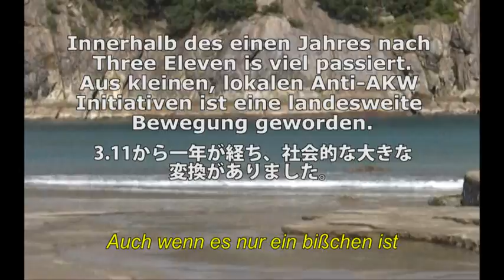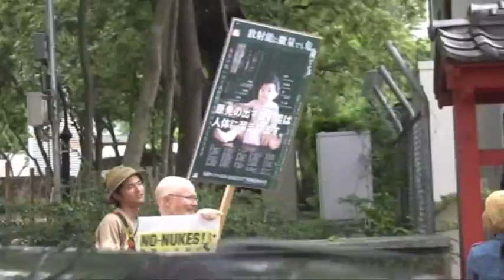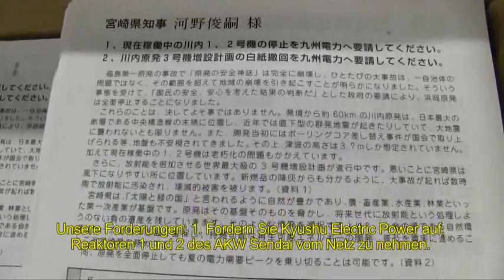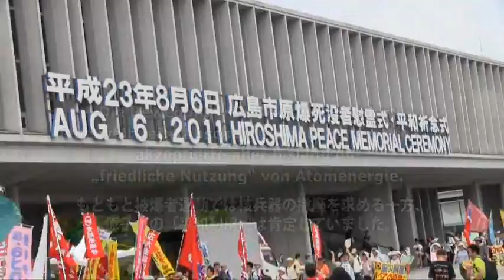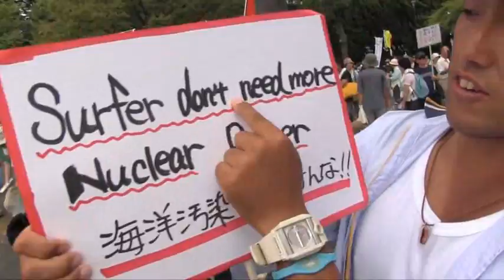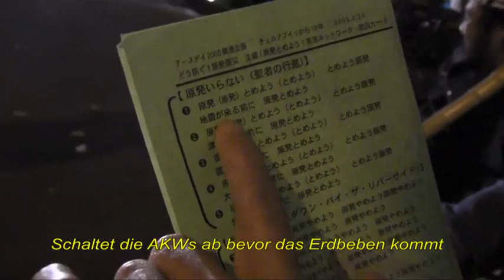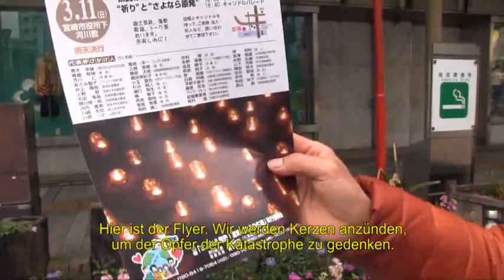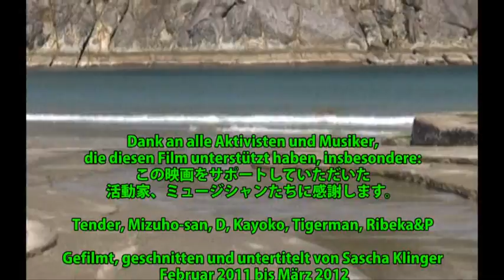Three Eleven Turning Point (Deutsch UT)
日本語以下
"Überall in Japan stehen AKWs auf den Rändern von Erdplatten. Das ist
der totale Wahnsinn." So warnten nur 3 Tage vor der Havarie im AKW
Fukushima die wenigen Atomkraftgegner in Japan vor der drohenden
Katastrophe. "Three Eleven - Turning Point" zeigt den lokalen Kampf
gegen ein Atomkraftwerk im Süden Japans vor der Katastrophe von
Fukushima, und die Entwicklung der japanischen Anti-AKW Bewegung nach
dem Wendepunkt vom 11. März 2011 bis hin zum Jahrestag am 11. März 2012.
宮崎を中心にし、新たな自信を得た日本の反原発運動の一年間の動きについての短編ドキュメンタリー
制作：クリンガー　サシャ
再生時間：45分
主役：人間＆大自然